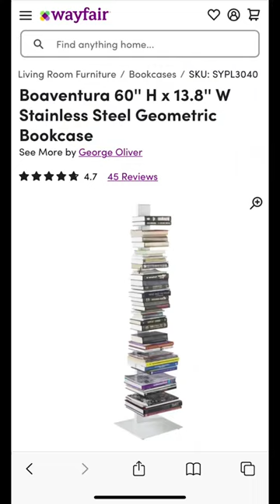What we ordered vs what we got and how we styled it!